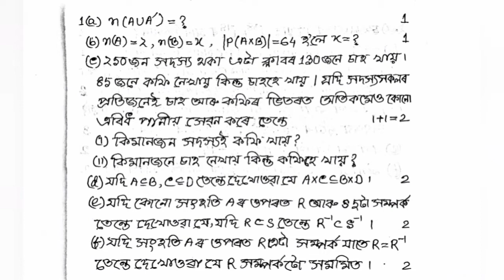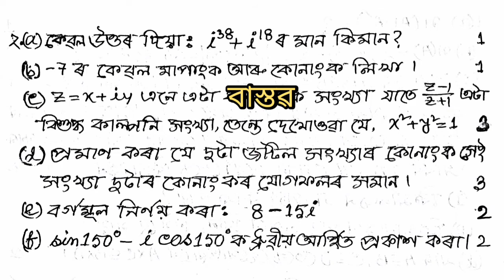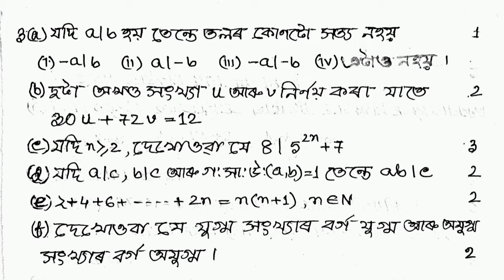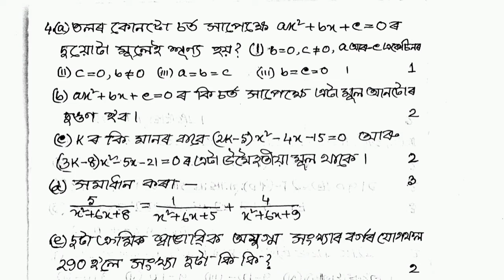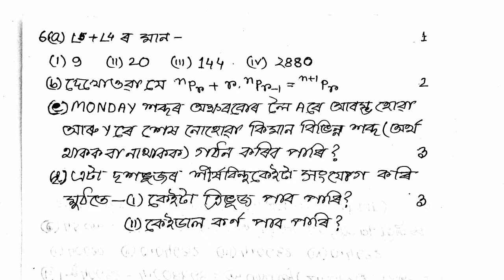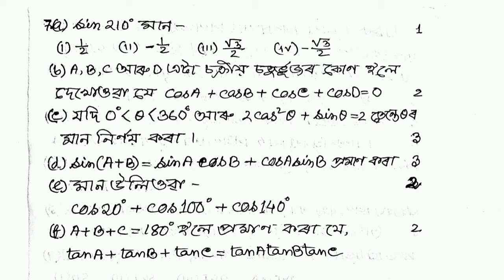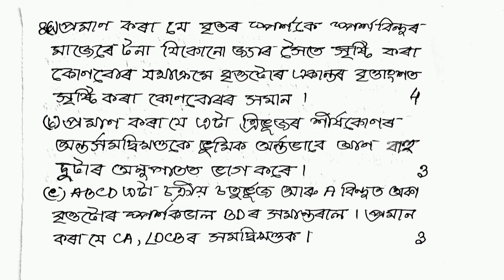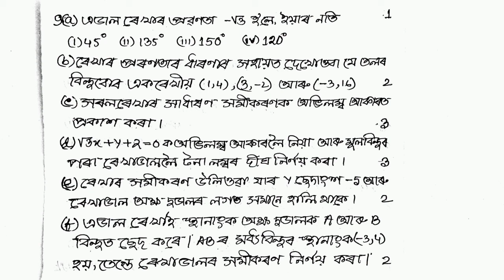Class 10 || Advanced || Maths || Practice Paper 1 || Assamese || Medium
This video has only the practice paper-1 of Advanced Mathematics for HSLC 2021 Students